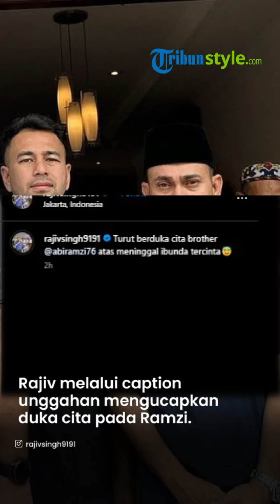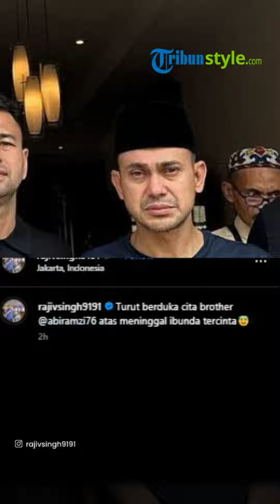Innalillahi! Kabar Duka Ibu Ramzi Meninggal Dunia, Sahabat Unggah Wajah Sembab Ayah Asila Maisa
Berita video peristiwa selebriti, gosip artis, dan berita hiburan di Indonesia dan mancanegara

TRIBUN-VIDEO.COM - Kabar duka datang dari presenter Ramzi, sang ibu dikabarkan meninggal dunia.

Kabar meninggalnya Afiah Barawas ini tersiar melalui pesan di grup WhatsApp kalangan awak media.

"Innalillahi waa Innailaihi Raji'un. Allahummaghfirlaha warhamha wa'afiha wa'funhan," bunyi awal tulisan dari kabar duka tersebut yang diterima awak media, Sabtu (19/8/2023).

"Telah Meninggal Dunia, Ibu AFIAH BARAWAS Binti MUhsin BARAWAS, Sabtu, 19 Agustus 2023, jam 06.00 Ibunda dari Saudara kami, Ramzi HOST INDOSIAR," lanjut tulisan tersebut.

Kabar ini makin dikuatkan dengan unggahan sahabat Ramzi, Rajiv, melalui Instagram pada Jumat (19/8/2023).

Rajiv mengunggah potret bersama Ramzi dan sejumlah tokoh lain seperti Raffi Ahmad, Sandy Arifin, dan Okan Kornelius.

Wajah Ramzi tampak sembab tanda ia habis menangis.

Rajiv melalui caption unggahan mengucapkan duka cita pada Ramzi.

"Turut berduka cita brother @abiramzi76 atas meninggal ibunda tercinta," tulisnya.

Ibunda Ramzi dikabarkan disemayamkan di kawasan Jakarta Selatan.

"Rumah Duka, Poltangan, Jaksel," informasi dari grup WA wartawan.

Rencananya, ibunda Ramzi akan dimakamkan di Kalibata, Jakarta Selatan.

"Insyaa Allah dimakamkan di pemakaman wakaf samali, kalibata, jaksel," tulis pesan tersebut.

"Mohon dibukakan pintu maaf yang sebesar-besarnya," tutupnya.

Sementara itu, setelah kabar duka itu beredar, belum ada konfirmasi dari Ramzi maupun sang istri, Avi Basalamah.

Artikel ini telah tayang di Tribuntrends.com dengan judul Innalillahi! Kabar Duka Ibunda Ramzi Meninggal Dunia, Sahabat Unggah Wajah Sembab Ayah Asila Maisa,